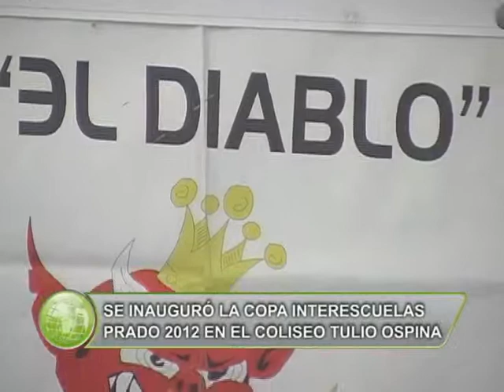SE LANZÓ EL TORNEO DE INTERESCUELAS DE PRADO 2012